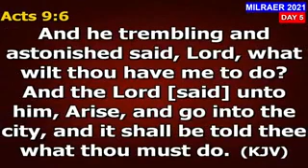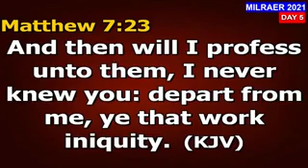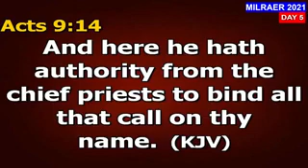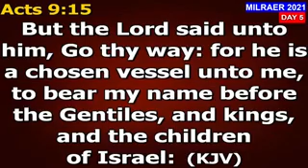The Cost of Being A Disciple (Understanding HIS Lordship) || Apostle Ele Adejoh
The Articulate is a platform created in order the reach the world with the pure message of the Gospel of our Lord Jesus Christ through various platforms.

We put up contents by a few ministers of the Gospel for the edification, exhortation of the body of the Christ.

You can follow us on various social media platforms.